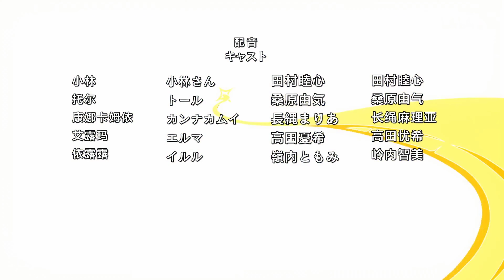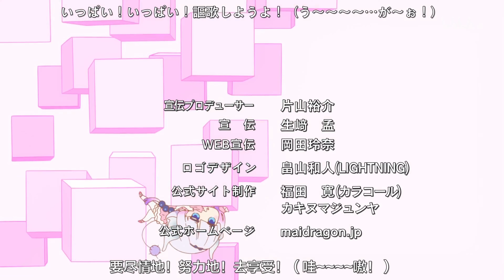Miss Kobayashi's Dragon Maid season 2 ed censored version